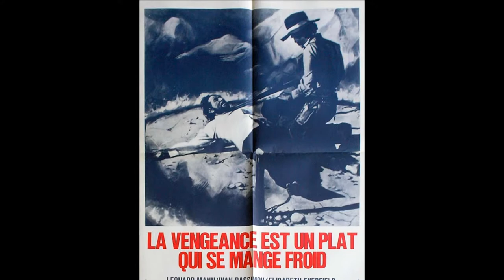Leonard Mann - Spaghetti Western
Robert Pregadio -  Il pistolero dell'Ave Maria